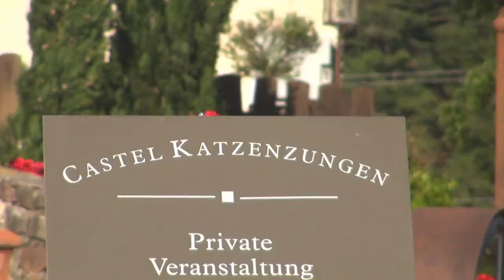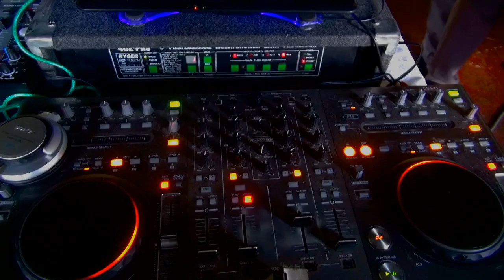Hochzeit in Südtirol - Heiraten in Südtirol - Matrimonio Alto Adige - Matrimonio Castello Alto Adige